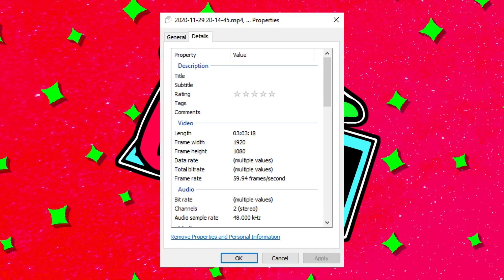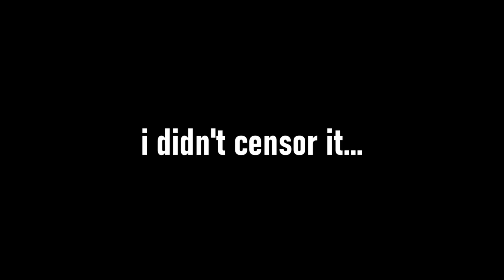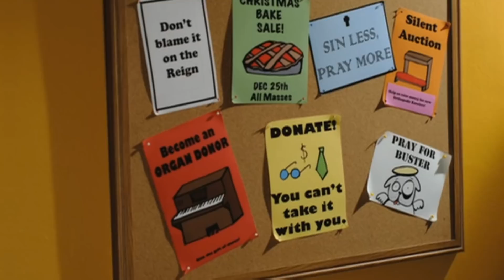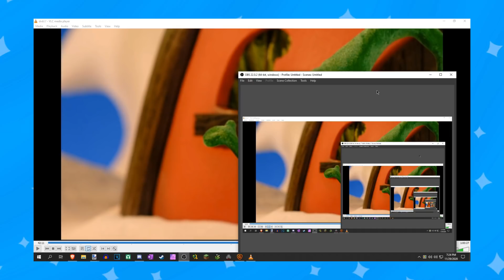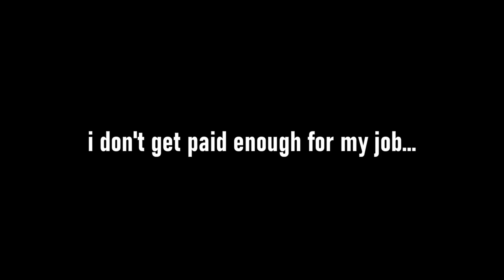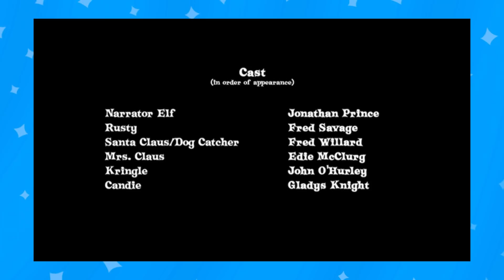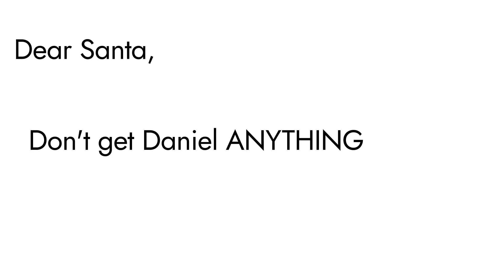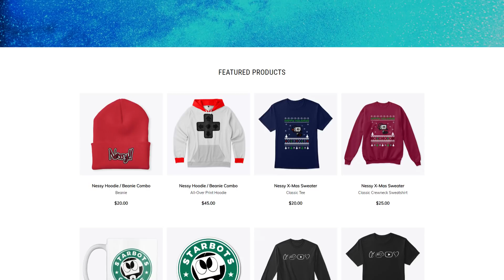WEIRD Animated Christmas Specials | Holidaze & Olive The Other Reindeer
For today's special Christmas video, Me, Evan, Nitr0, Ren, Robbie, Scrumps, Ven, Wolfy, Wrenchy & Pepper ALL watch random Animated Christmas specials. One of them is a classic, the other from Daniel's childhood.

🎤 EVERYBODY IN THIS VIDEO 🎤